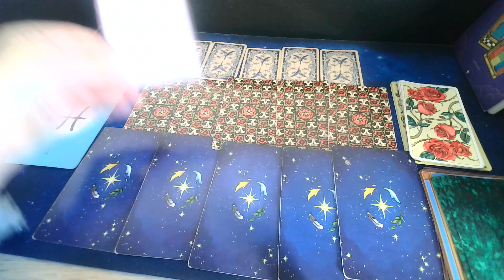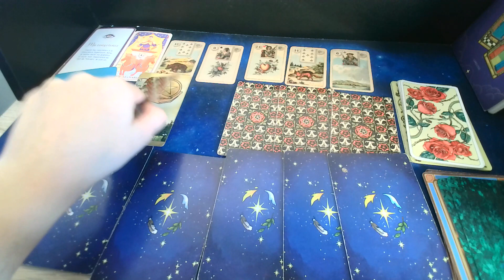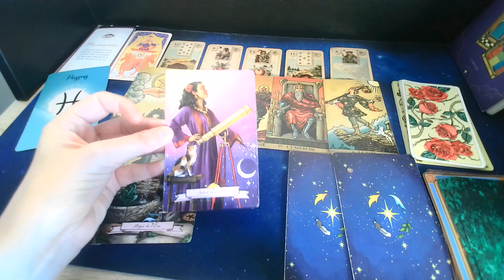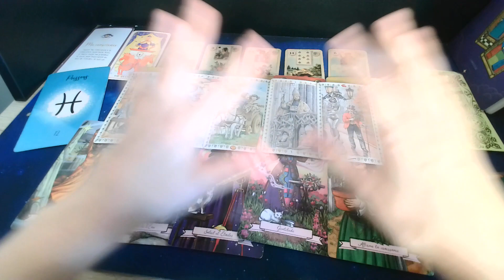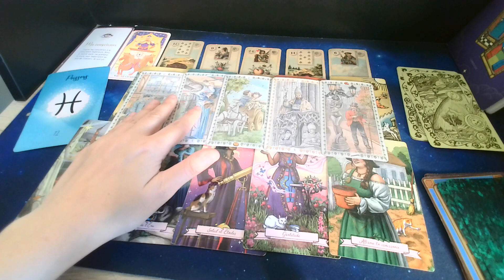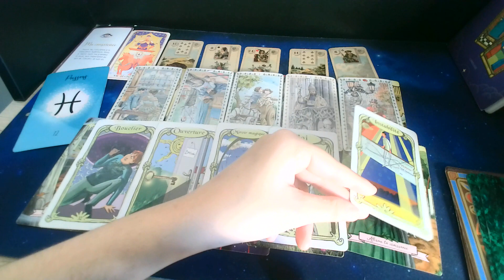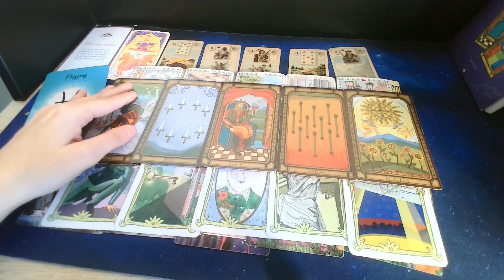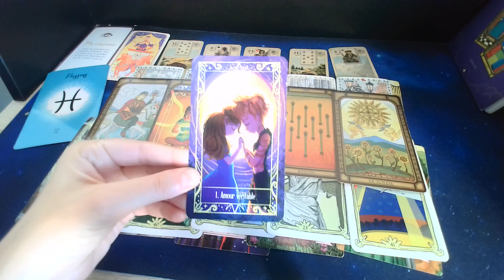Poisson du 18 au 24 Déc 💪🏽👁️🧙🏽⏭️Votre Amour véritable s'affirme-Sens du partage-Rumeur plaisante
Spiritualité: Grande élévation, prise de conscience!
Travail: Chance dans les métiers de travail temporaire!
Chance dans les métiers où vous devriez exercer en tant que médiateur.